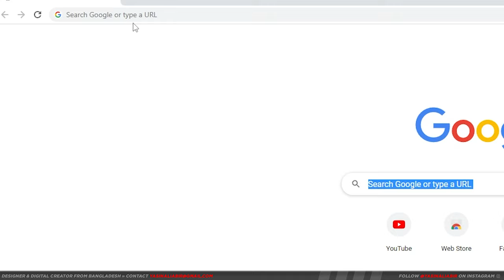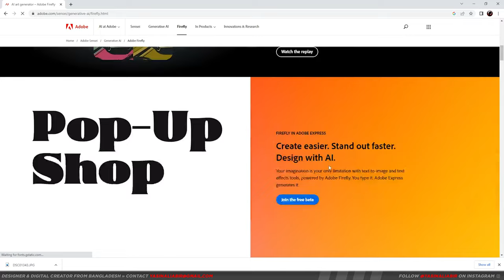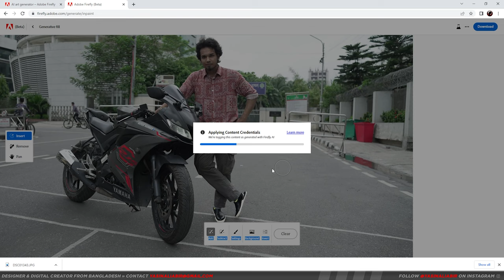How To Use Photoshop Beta / Photoshop Ai Free | Photoshop Beta Free Download